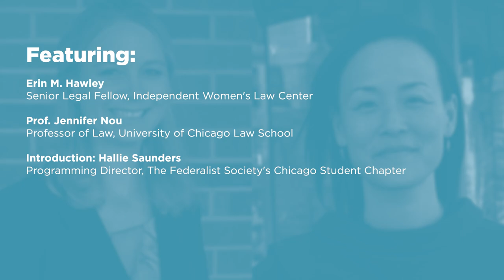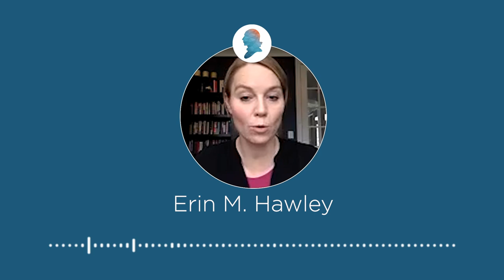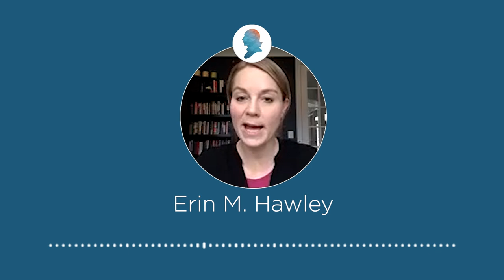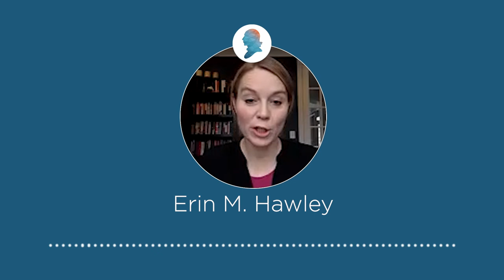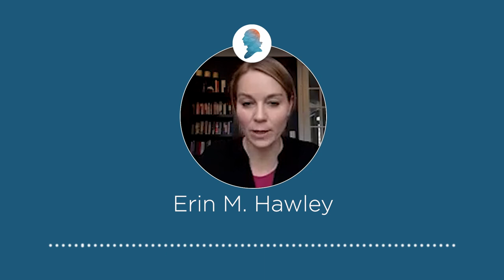Kisor and Gundy: The Future of Administrative Law?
On February 15, 2021, Erin M. Hawley and Jennifer Nou joined the Federalist Society’s Chicago Student Chapter for a discussion on the future of administrative law.

Featuring:
- Erin M. Hawley, Senior Legal Fellow, Independent Women’s Law Center
- Jennifer Nou, Professor of Law, University of Chicago Law School
- [Introduction] Hallie Saunders, Programming Director, The Federalist Society’s Chicago Student Chapter